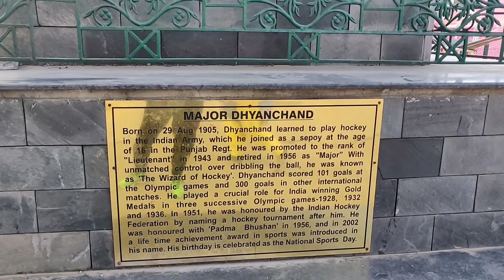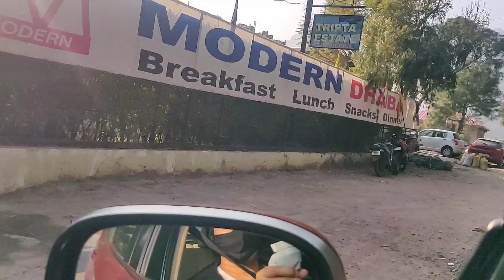1k Celebration Kasauli ❤️🎉🎊🙏😀.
Small Celebration of my channel to have 1k Subscribers.We went up hill to Kasauli for drive.Beautiful Place Thanking Every one for the love and support you have given us so far.Please continue supporting us God Bless you all.The video will be continued.More Intersting things coming from Kasauli Trip.Thank you👍❤️.